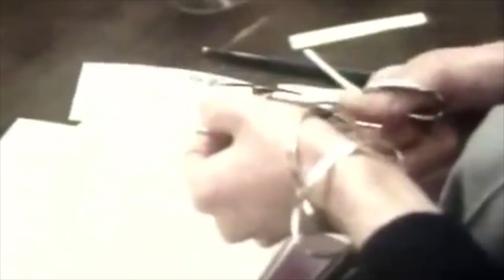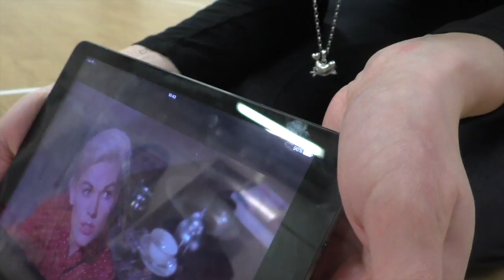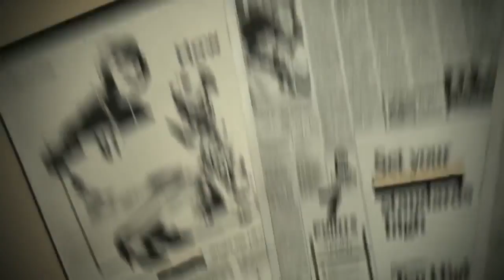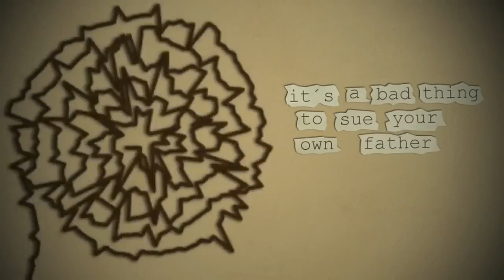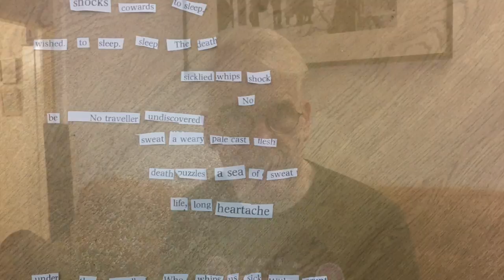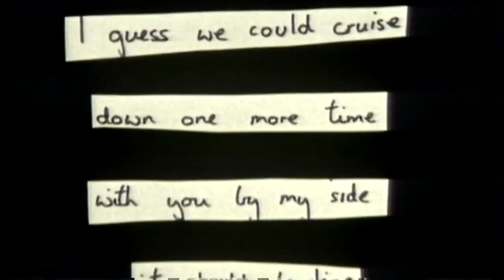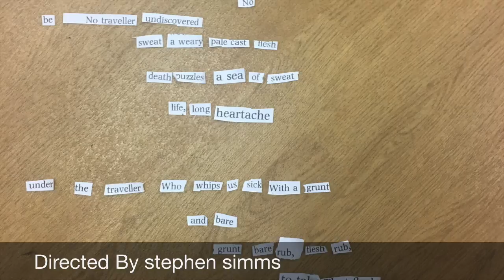Caligari Vlog 9 - Shadows and the DreamShocks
This video is about Caligari Vlog 9 - Shadows and the DreamShocks